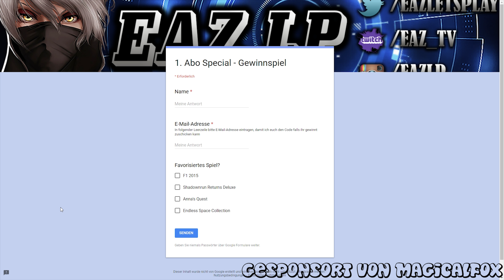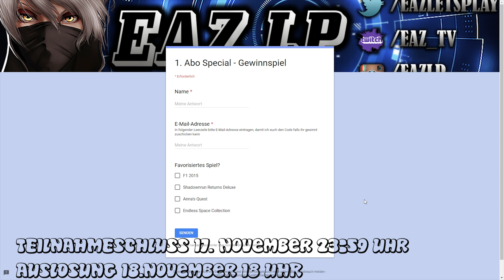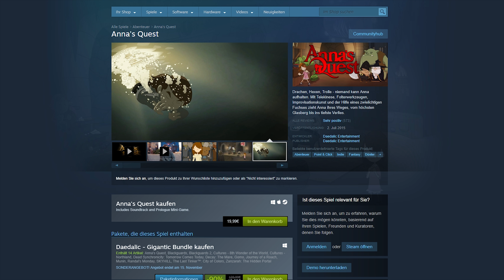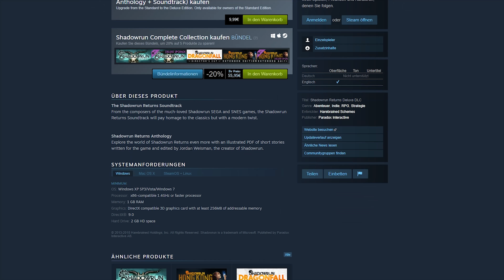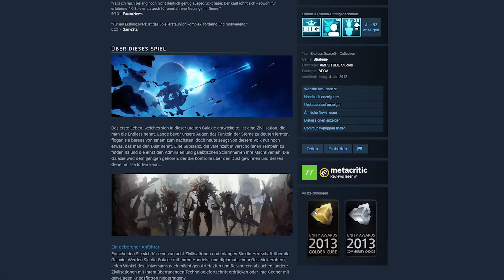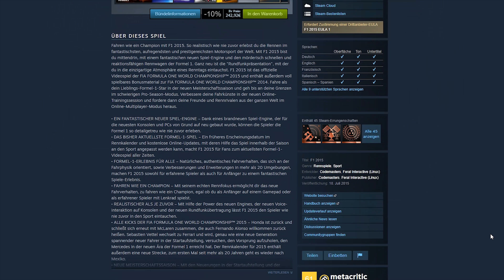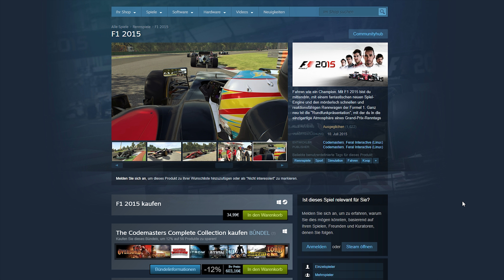Mein Abo Special (1/3) Games Verlosung im Wert von über 90€ 😱💸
Teilnahmeschluss: 17. November 23:59 Uhr
Auslosung: 18. November 18 Uhr

Eaz Lp 2018